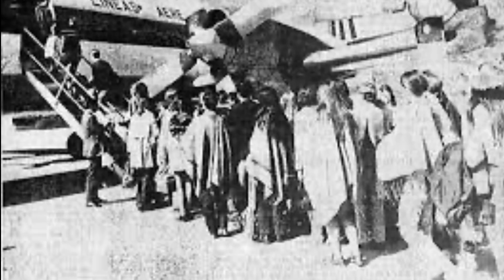11 Gün Yağmur Ormanlarında Tek Başına Yaşayan Kız: Juliane Koepcke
Juliane Koepcke Kimdir ?